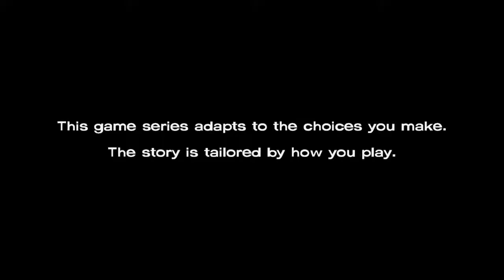The Walking Dead; The Game Season 1 Episode 2